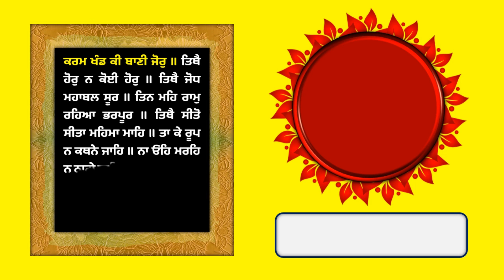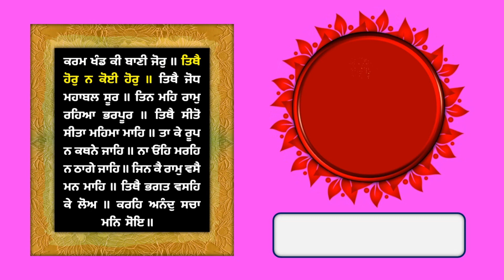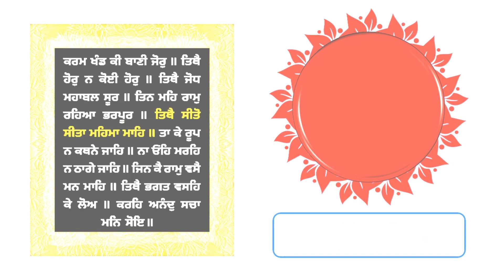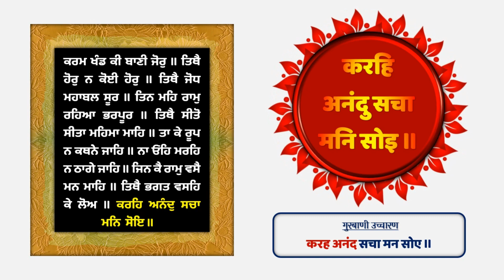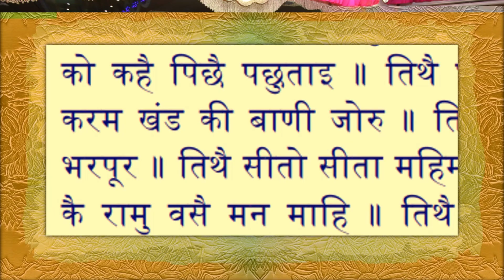करमखंड कथा - जपजी साहिब की 37वीं पउड़ी - Jap Ji Sahib 37 pauri Hindi Meaning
ਕਰਮ ਖੰਡ ਕੀ ਬਾਣੀ ਜੋਰੁ ॥
करम खंड की बाणी जोरु ॥
In the realm of karma, the Word is Power.

ਤਿਥੈ ਹੋਰੁ ਨ ਕੋਈ ਹੋਰੁ ॥
तिथै होरु न कोई होरु ॥
No one else dwells there,

ਤਿਥੈ ਜੋਧ ਮਹਾਬਲ ਸੂਰ ॥
तिथै जोध महाबल सूर ॥
except the warriors of great power, the spiritual heroes.

ਤਿਨ ਮਹਿ ਰਾਮੁ ਰਹਿਆ ਭਰਪੂਰ ॥
तिन महि रामु रहिआ भरपूर ॥
They are totally fulfilled, imbued with the Lord's Essence.

ਤਿਥੈ ਸੀਤੋ ਸੀਤਾ ਮਹਿਮਾ ਮਾਹਿ ॥
तिथै सीतो सीता महिमा माहि ॥
Myriads of Sitas are there, cool and calm in their majestic glory.

ਤਾ ਕੇ ਰੂਪ ਨ ਕਥਨੇ ਜਾਹਿ ॥
ता के रूप न कथने जाहि ॥
Their beauty cannot be described.

37th Pauree Of Jap Ji Sahib In Hindi जपजी साहिब का हिंदी अनुवाद - 37वीं पउड़ी की विचार Episode 38

Names Of Guru Sahiban गुरू साहिबान के नाम
1 - Sri Guru Nanak Sahib Ji
2 - Sri Guru Angad Dev Ji
3 - Sri Guru Amardas JI
4 - Sri Guru Ramdas Ji
5- Sri Guru Arjun Dev JI
6 - Sri Guru Hargobind Ji
7 - Sri Guru Harrai Ji
8 - Sri Guru Harkrishan JI
9 - Sri Guru Teg Bahadar Ji
10 - Sri Guru Gobind Singh JI
11 - Sri Guru Granth Sahib Ji (The Living Guru) अब यही हमारे गुरू हैं, सदा के लिए